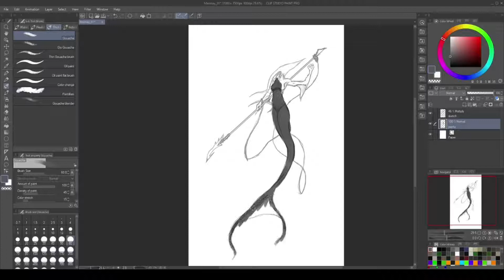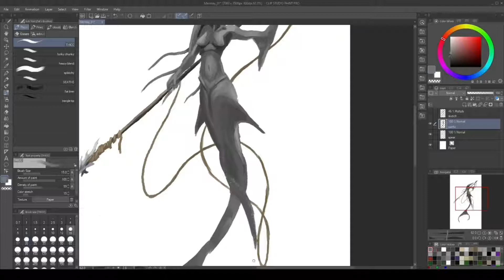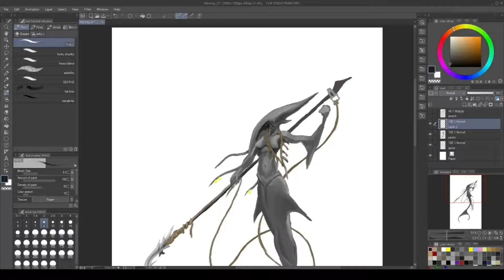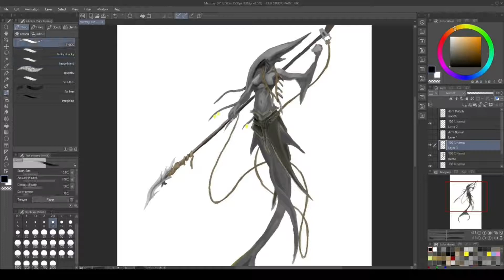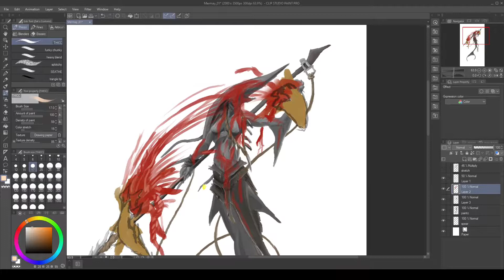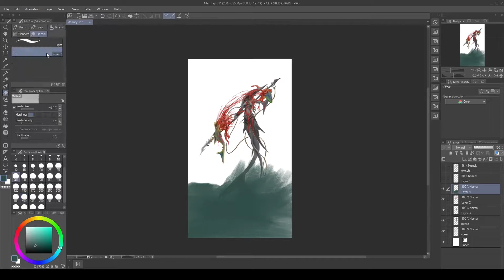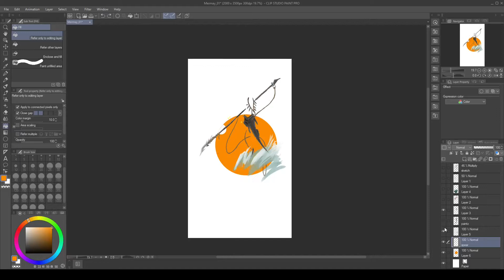Bloodlust (speed paint) - MerMay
Inspired by the discovery of MerMay. A shark style mermaid on the hunt.

Created with Clip Studio Paint.